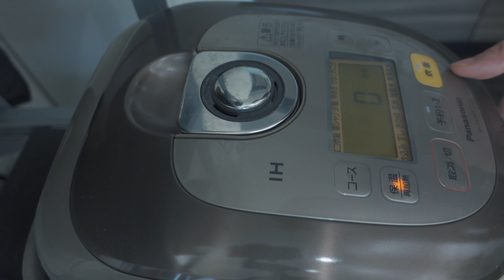カレーを彩るターメリックライスの美味しい作り方｜スパイスカレー｜簡単レシピ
ターメリックライスの
簡単＆美味しい作り方を紹介します。
お手軽にサッと用意できるので、是非！

◆調理フロー

１　米を研ぎ、炊飯器に入れる

２　やや少なめの水で浸す

３　全ての材料を入れてかき混ぜる

４　炊飯する

◆商品リンク（食器）

Common プレート 24cm

渕十草 大皿 24cm

TAMAKI プレートL エッジライン ベージュ

TAMAKI プレートL エッジライン グレー

均窯スカイブルー9寸丸皿

Anyware プレート L 約24cm

◆商品リンク（調理器具）

貝印 KAI 計量スプーン

ぶんぶんチョッパースーパー5

前川金属 アルミ製手付マッコリカップ

◆当チャンネルのレシピ動画をベースに
　動画を制作、投稿される際には
　引用元として記載頂けたら嬉しいです。

スパイスカレーの作り方・レシピ　再生リスト

編集ツール：MacBook / Final Cut Pro X